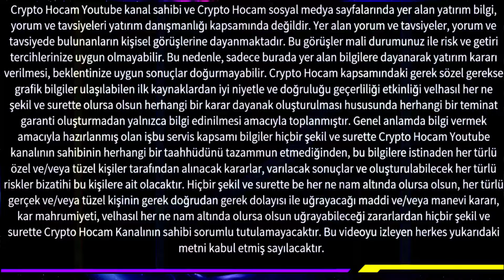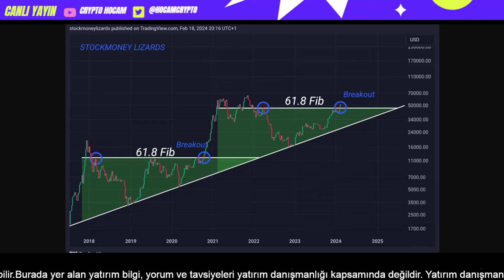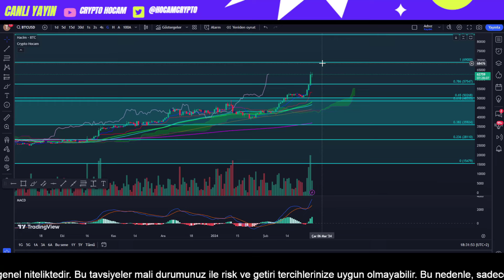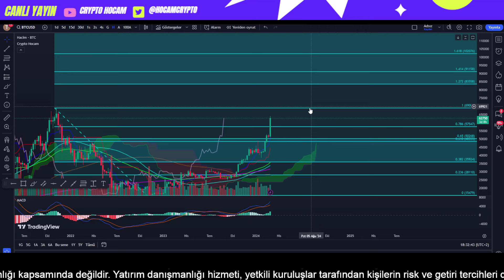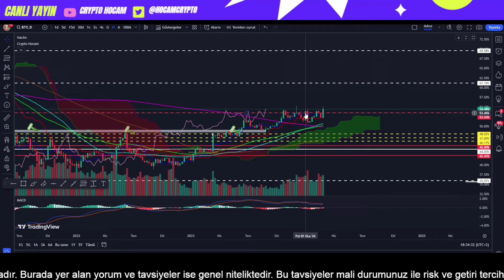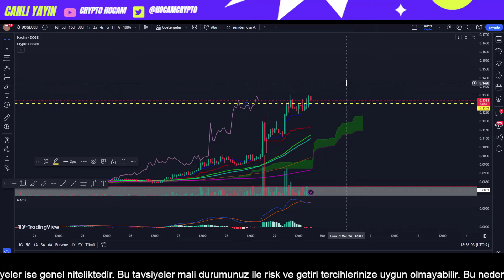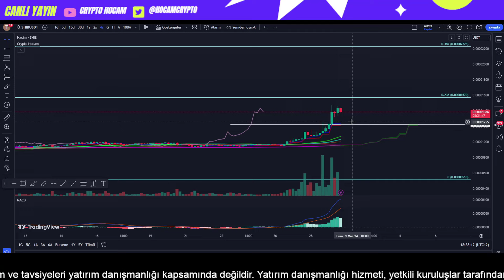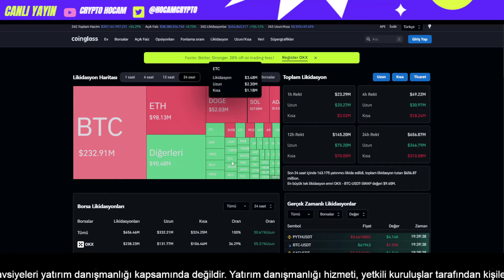BİTCOİN ANALİZ SON DAKİKA MEGA BOĞA BAŞLADI! DOGE PEPE SHIBA NE OLACAK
00:00 Yasal Uyarı
00:15 Bitcoin Uzun Vade Ne Olacak
03:03 Bitcoin Kısa Vade Ne Olacak
05:09 Okx Üye Olma
06:01 Altcoinler Ne zaman Yükselecek
06:46 Doge Analiz
08:16 Pepe Analiz
09:11 Shiba Analiz
09:51 ETH analiz
10:10 İşlem Hacmi Likidasyonlar